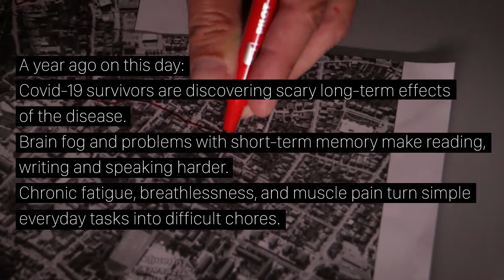Blueprint 07 - walkingkoprivnica - Longwalk 07 - Decisions, Shortcuts and Dead Ends - Part Two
Blueprint 07 of walkingkoprivnica

Longwalk 07 - Decisions, Shortcuts and Dead Ends - Part Two (Shortcuts)